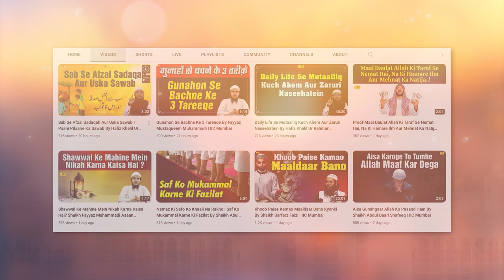Hajj Ke Fayde Aur Inaamat by Shaikh Sanaullah Madani | IIC Mumbai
Bank Account Details:
ILM FOUNDATION
ICICI Bank
Savings account
IFSC CODE-ICIC0001028